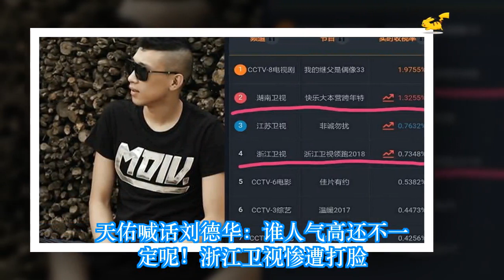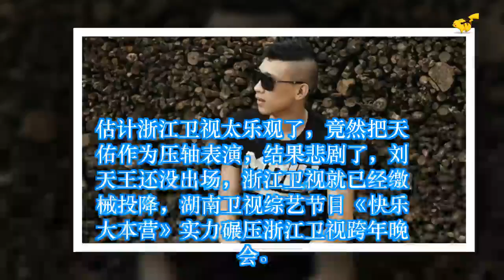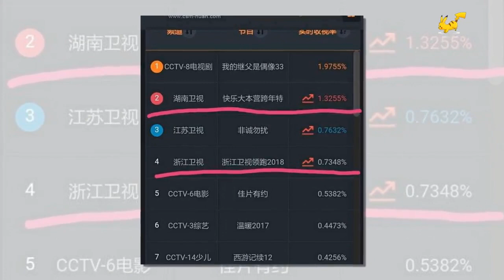天佑喊话刘德华：谁人气高还不一定呢！浙江卫视惨遭打脸 ✔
✔ MC Network [ 36 寵物 ] 天佑喊话刘德华：谁人气高还不一定呢！浙江卫视惨遭打脸
李天佑因喊麦《一人饮酒醉》迅速蹿红网络，年纪轻轻就成为新一代网红领军人物。受到各大网络媒体平台的广泛关注和年轻粉丝们的追捧。目前粉丝数量更是以千万来计算，此前还有媒体爆料天佑一条微博就赚了10万让其他网红望尘莫及。